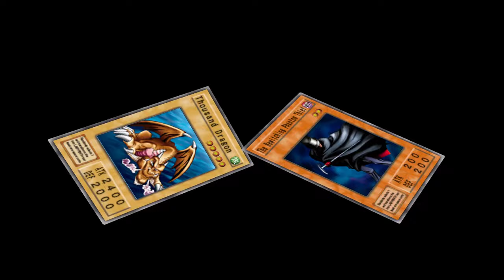Yu-Gi-Oh! Duelist of the Roses Gemini Ritual Challenge pt. 4